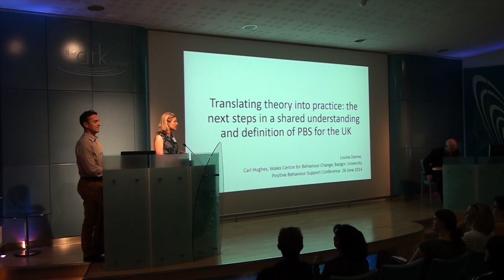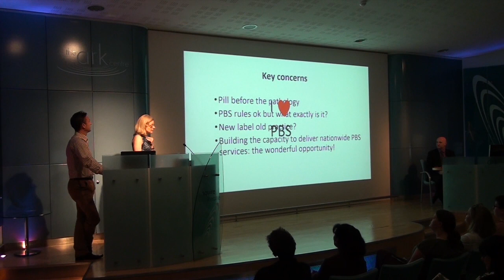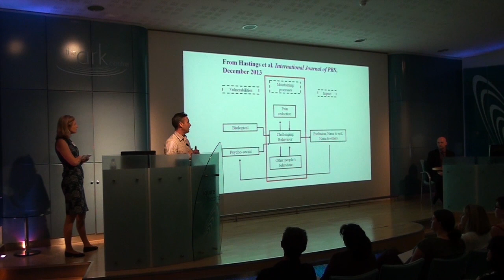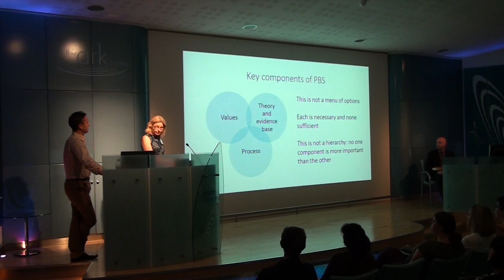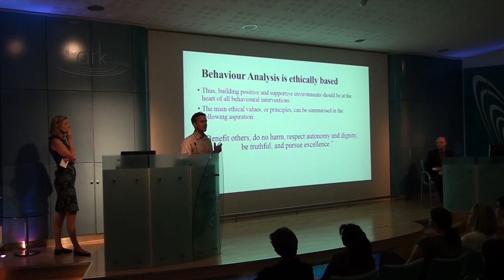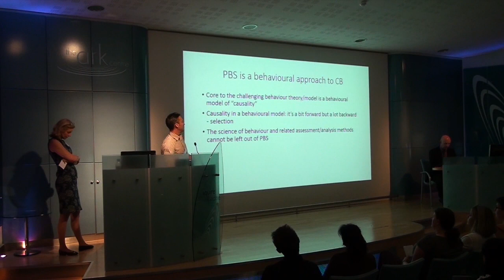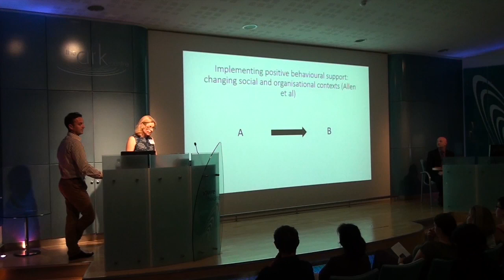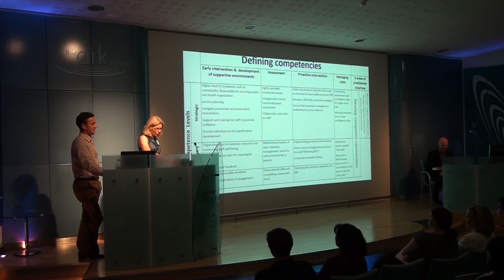A shared understanding of Positive Behaviour Support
Louise Denne and Carl Hughes present at the University of Hertfordshire Positive Behaviour Support Conference and share information on work to progress a shared understanding of PBS in the UK